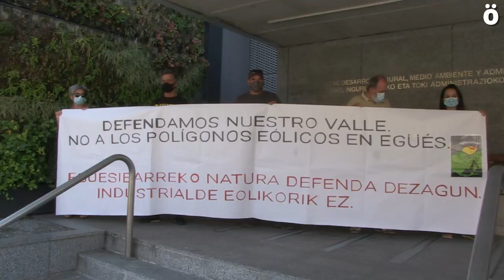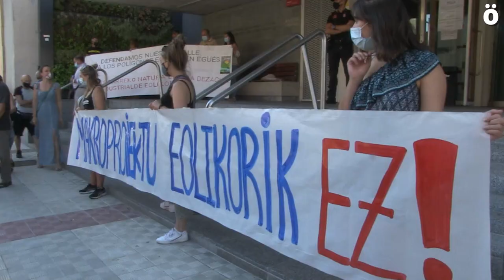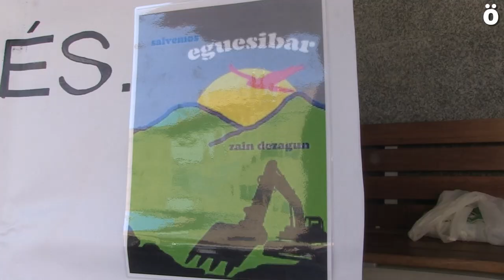Eguesibar denuncia la imposición de un macro parque eólico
La plataforma ciudadana compuesta por concejos y diversas asociaciones del Valle de Egüés considera que la realización de este macro proyecto resultaría contraproducente para los valores ambientales y sociales del valle. Consideran que no se han analizado adecuadamente los impactos ambientales y que un exhaustivo análisis determinaría la imposibilidad de imponer este macro proyecto vinculado al conocido empresario  madrileño Florentino Pérez.